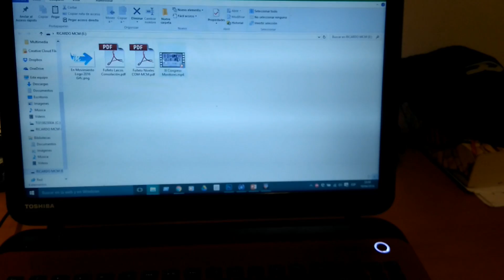Resumen III Congreso Monitores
Vídeo resumen del III Congreso de Monitores Consolación celebrado los días 16 y 17 de abril en el Colegio Consolación de Castellón.
Encuentro de más de 60 Monitores Consolación, Coordinadores Locales y Hermanas Asesoras del MCM España.

"Somos Consolación y estamos en Movimiento"